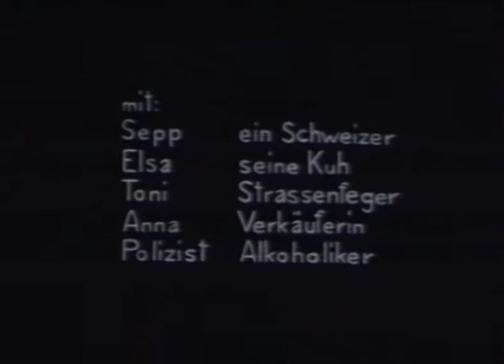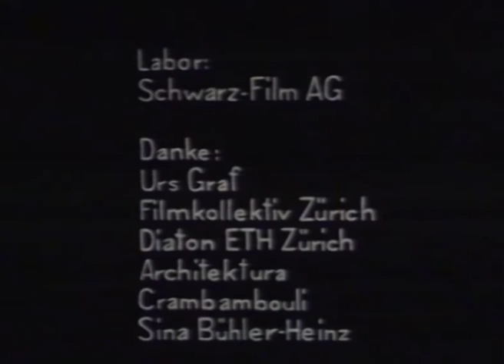SEPP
Der Schweizer Jodler Sepp ist mit seinem Wagen und seiner Kuh Elsa in Italien unterwegs. Er reisst von Ort zu Ort und jodelt auf den Plätzen, findet aber wenig Beachtung bis die Blumenverkäuferin Anna wahrnimmt und sich die Welt sich um ihn komplett  verändert.

The Swiss singer song writer Sepp is on his way in Italy. Together with his cow Elsa and his wagon he travels from town to town and yodels at the main squares until he meets Anna. And the world is different.